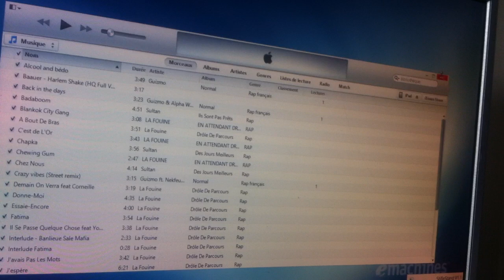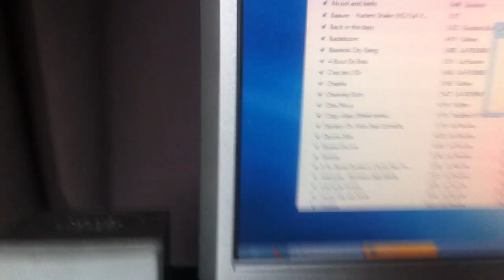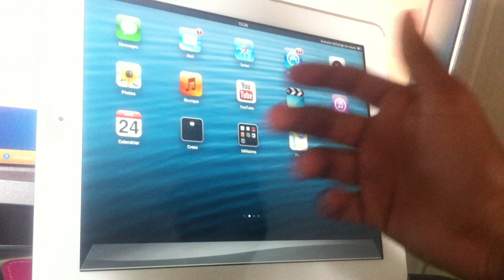Placer le Kiosque dans un dossier ! | iPhone , iPod , iPad , iPad Mini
Vous avez toujours voulu mettre le Kiosque dans un dossier mais vous y arrivé pas ? Cette vidéo et faite pour vous !